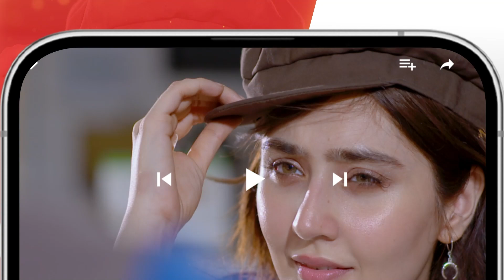Apnon Ne Hi Dhoka Diya....! nawaalsaeed noorhassan - Rang Badlay Zindagi - HUM TV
Written By: Uzma Iftikhar & Furqanullah Sahir
Directed By: Nain Maniar
Produced By: Moomal Productions & MD Productions ✨

CAST:
Atiqa Odho
Saleem Sheikh
Samiya Mumtaz
Noor Hassan
Nawaal Saeed
Omer Shahzaad
Naureen Gulwani
Tara Mehmood
Shamoon Abbasi